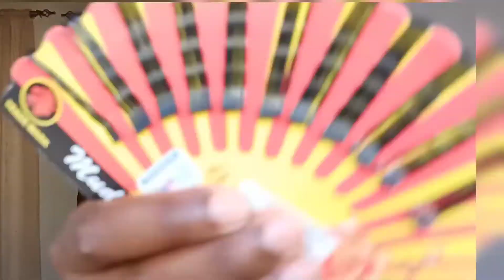5 SIMPLE WAYS TO STYLE YOUR MINI TWISTS //AUDREY CHEBET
Here are a few simple ways to style your mini twists